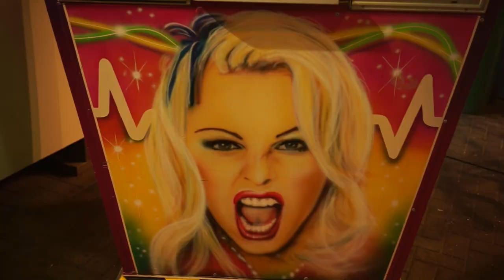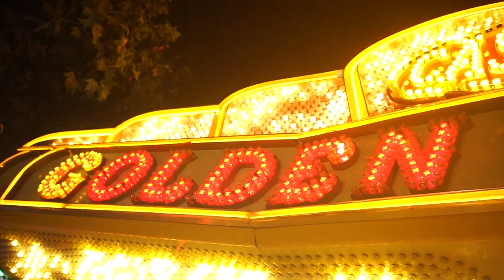Abson Modern l Le Vase Bleu (ʙ-ᴀꜱᴛʀᴇ) ★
VFB - Le Vase Fleur Bleu ★

Partagez la musique de B-Astre. ★★★★★

En cette révolution Surréaliste
La femme est à l'honneur.

Cette vidéo relate notre
premier rendez-vous.
Nous nous n'étions ★★
jamais encore rencontré.

Inspiré par d'anciens poètes
surréalistes aux-travers de la
France. Dédicace à mes amis
Tristan Tzara. Dali, Jean Cocteau.

A new picture of poetry with the
featuring of the songstress B-Astre.
A very mysterious artist and singer,
with blue hair & very poetical eyes,
in every detail,  B-Astre is a metaphor
in her own self. Poetess with blue hair,
her talent is deeper more profound than
anything we forever have encountered.

Spoken Words by Abson Modern.
Poème de mon projet de poète:
Les Merveilles des jours. ★★★

Filmé à la Foire du Midi
In Brussels this Summer.
Filmé en 1 heure 30.

Filmed by Abson Modern
Montage Artboy Invisible.
Production: NK music.
I own the copyright. ★
Lyriques Abson Modern.
Mix by The Void. ★★★
Enregistré à l'ULB. ★★

Écoutez la musique de  B-Astre.